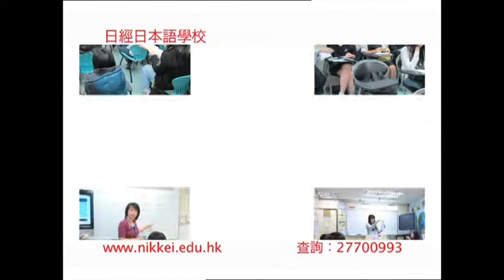日經日本語學校廣告 英文台版 (2012)